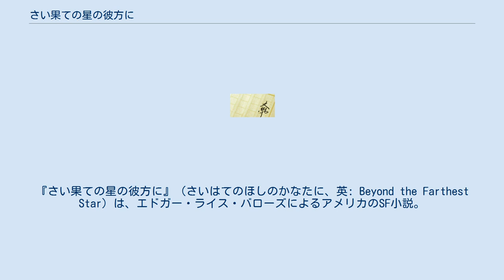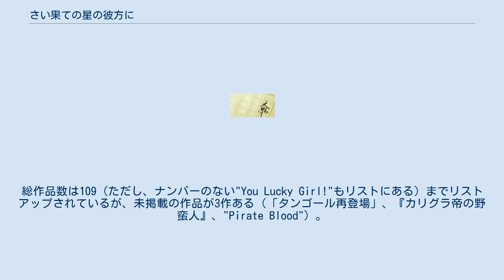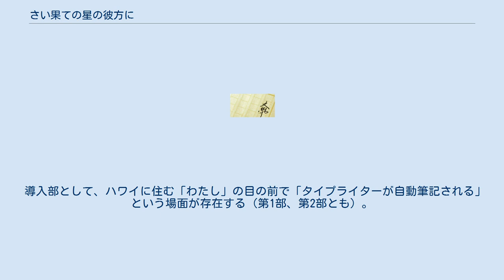さい果ての星の彼方に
『さい果ての星の彼方に』（さいはてのほしのかなたに、英: Beyond the Farthest Star）は、エドガー・ライス・バローズによるアメリカのSF小説。
全2部からなるが、未完。
 第1部「ポロダ星での冒険」（雑誌掲載は1942年）、第2部「タンゴール再登場」（バローズの死後発見された）からなるが、実際は未完。
単行本収録は1964年（カナベラル社『金星の魔法使』に併録）。
日本語版は、東京創元社の創元推理文庫SFからそのまま翻訳されており、リチャード・A・ルポフの「解説」も含めて収録されている。
翻訳は厚木淳、挿絵、カバーイラスト、口絵は武部本一郎、1970年9月11日（ただし、カバーイラストと口絵は、表題作「金星の魔法使」）。
 バローズの作品としては、最後期のものとなる。
彼の作品として見た場合、本作の最大の特徴は他の恒星系を舞台にしている点で、なおかつ架空の天体であり、その意味では唯一無二の作品である。
舞台となるポロダ星は、オモスという恒星の周囲を公転しており、オモス星系には全部で11の惑星があるのだが、全てが同一の公転軌道を描いているのが特徴となっている。
初期の発想では、「公転軌道に大気圏がドーナツ状に展開し、全惑星で共有している」とされ、飛行機で惑星間を移動する、というアイディアもあったようだが、これは放棄された。
オモス星系（球状星団NGC7006）や言語は詳細に設定されており、火星、金星のような長期シリーズ化を構想していたといわれる。
 「死に瀕した軍人（元軍人）が、裸で他の惑星に現れる」、という点では処女作『火星のプリンセス』と同じだが、火星シリーズの主人公ジョン・カーターと異なり、本作の主人公タンゴールはバローズと面識はなく、情報は「タイプライターが自動筆記される」という、不気味な方法で伝達されている。
 また、厭戦的な雰囲気の漂う作風は、火星シリーズの夢想的（牧歌的）な作風（戦争や決闘は名誉なこと）とは大幅に異なっている。
本作では、100年も続く戦争が、かなり現実的に描写されている。
例えば、プノス国は「執拗な爆撃で文明が崩壊し、人喰いをしなければ生きていけない」という悲惨な状況に陥っている。
主人公の属するユニス国では、戦死者が月平均10万人であり、多い時は50万人に達する。
個人に目を移すと、ハーカス・イェンの妻は14男6女を産んだが、13番目までの男児は戦死しており、十四男は軍務に服している。
また、衣装は、全身タイツのような物が2着（国家元首クラスでも3着）しか、生涯に持てない。
これは、金属に似たプラスティック製の物で壊れることがなく、持ち主が死亡すると売りに出される。
これに顕著なように、娯楽には精力が割かれておらず、二言目には「戦争だから」、「戦争だもの」と、半ば諦めたような、思考停止状態の言葉を述べる。
しかし、この戦争はユニスにとっては自衛のためであり、ユニス人の戦意は高い。
 H・H・ヘインズの作品番号では、「ポロダ星での冒険」は101であり、「タンゴール再登場」はリストにない。
総作品数は109（ただし、ナンバーのない"You Lucky Girl!"もリストにある）までリストアップされているが、未掲載の作品が3作ある（「タンゴール再登場」、『カリグラ帝の野蛮人』、"Pirate Blood"）。
 本作以前で、異星を舞台にしたものは3つある（火星シリーズ、金星シリーズ、月シリーズ）。
登場する星は5つで、内訳は、惑星3（火星、木星、金星）、衛星2（月、フォボス）である。
しかし、金星（アムター）は分厚い雲に覆われ、滅多に直射日光の射さないという設定であり、地球人である主人公カースン・ネイピアは、装置類を使用せずに呼吸でき、気圧も地球と変わらないように見える。
また、月シリーズの場合、全3部のうち登場するのは第1部のみで、しかも地球空洞説を応用した空洞世界になっている。
フォボスに至っては、「接近すると大きさが縮む」という設定になっており、本作以外でも、オリジナル設定の目立つ星は登場している。
 導入部として、ハワイに住む「わたし」の目の前で「タイプライターが自動筆記される」という場面が存在する（第1部、第2部とも）。